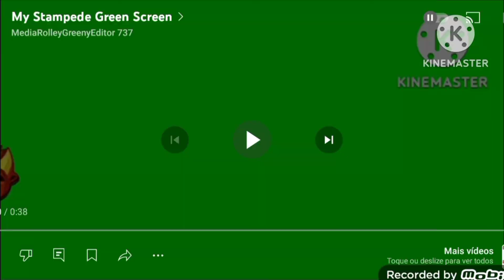Everyone My Animal Crossovers Stampede Green Screen #2 Kinemaster